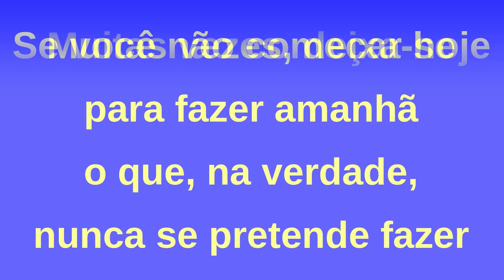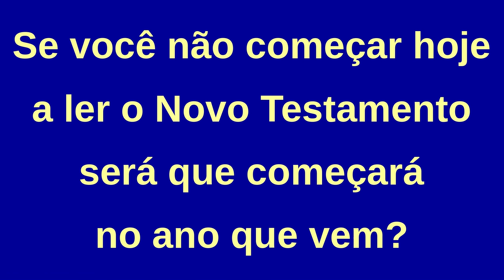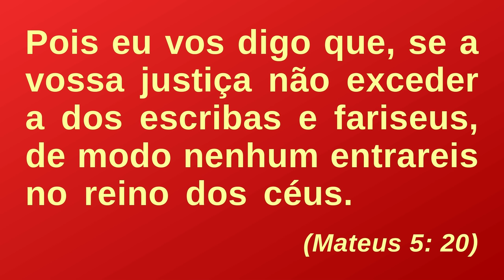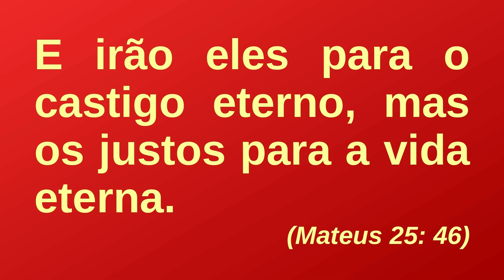Sabedoria para a Vida